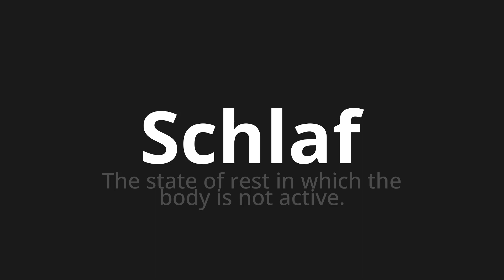How to pronounce Schlaf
🌍 Learn a new language now Master the Pronunciation of 'Schlaf which means sleep' - which means : An error occurred: (ReadTimeout('The read operation timed out'), 'en') 📝 with @HTPronounce 🎓🗣️ - [Your Guide to German]

Learn to pronounce 'Schlaf' perfectly in German with our easy and engaging tutorial by @HTPronounce! 📖📽️ In this comprehensive video, we provide you with native speaker examples 🗣️👂 and phonetic breakdowns 🎵 to ensure you get the pronunciation just right.

How to say Sleep in German